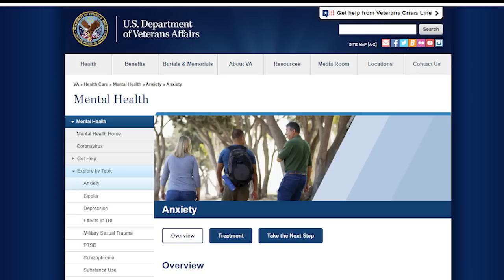Did Greg Scarpa Jr. Assault Vic Amuso? - Episode 267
Retired Intelligence Detective Gary Jenkins brings you the best in mob history with his unique perception of the mafia. Jenkins interviews Robert McNeese, a man who served many years in two different federal prisons and was the cellmate of Lucchese Boss Vic Amuso. He was nearby when Colombo mobster Greg Scarpa Jr. attacked and injured Vic Amuso. Robert tells precisely how this fight started and what resulted. Robert McNeese tells how Danny Marino introduced him to the federal prison Mafia society. Marino suggested that Vic Amuso take him in as a cellie. Robert McNeese became good friends with Amuso, and this gave him credibility with every other Mafia nab he met side the Federal prison system. He tells about Mafia prison life, prison guard corruption, and how he received a life sentence while in prison for a much shorter bank robbery sentence. The most interesting story is how he assisted authorities to find the bodies of two dead children and earned an early out.